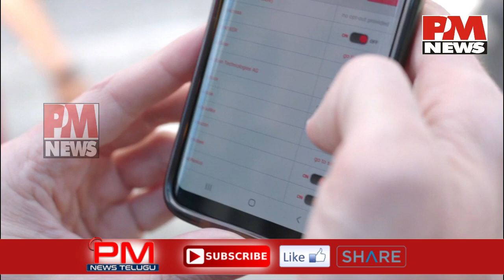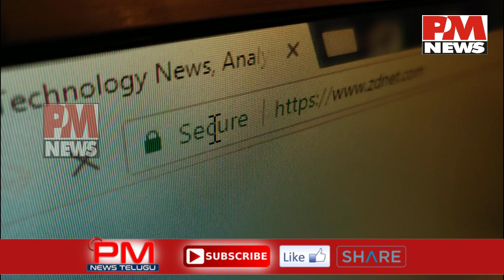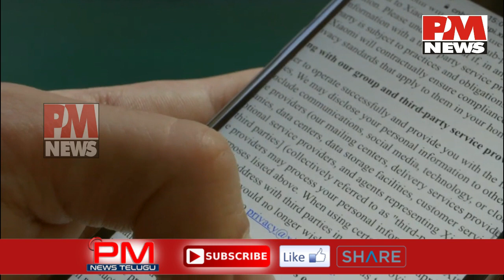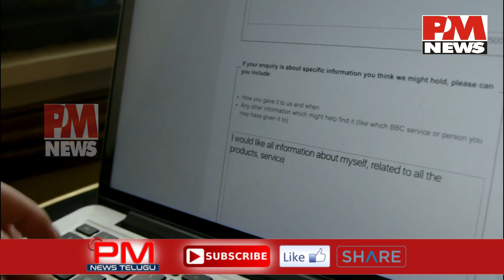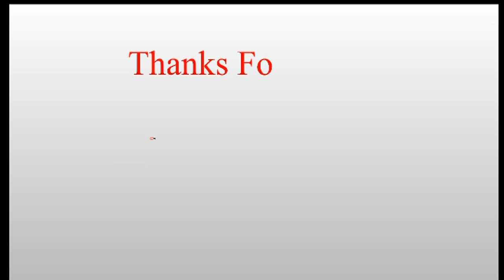Smart mobiles are to dangerous | So be care full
With the widespread use of IoT, data-driven services take the lead of both online and offline businesses. Especially, personal data draw heavy attention to service providers because of usefulness in value-added services. With the emerging bigdata technology, a data broker appears, which exploits and sells personal data about individuals to other third parties. Due to little transparency between providers and brokers/consumers, people think the current ecosystem is not trustworthy; and new regulations with strengthening the rights of individuals were introduced. Therefore, people have an interest in their privacy valuation. In this sense, the willingness-to-sell (WTS) of providers becomes one of the important aspects for data brokers; however, conventional studies have mainly focused on the willingness-to-buy (WTB) of consumers. Therefore, this paper proposes an optimized trading model for data brokers which buy personal data with proper incentives based on the WTS, and they sell valuable information from the refined dataset by considering the WTB and the dataset quality. This paper shows that the proposed model has a global optimal point by the convex optimization technique and proposes a gradient ascent based algorithm. Consequently, it shows that the proposed model is feasible even if data brokers spend costs to gather personal data.